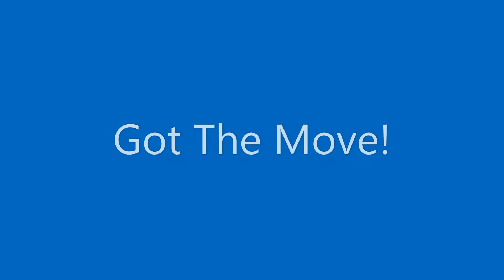What's Your Opinion On That Song #1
Cool Song From Um Jammer Lammy

Note: That's Got The Move!